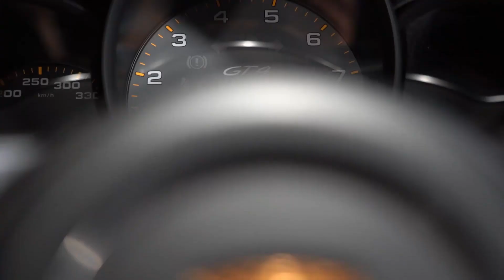WEST MOTORS LYON I Porsche 981 Cayman GT4 3.8 385 Ch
Porsche 981 Cayman GT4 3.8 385 Ch

Immatriculation Française

M.E.C : 01/09/2015

Options :

- Jaune Racing
- Jantes aluminium 20’’ GT4 Anthracite
- Système d’échappement sport
- Pack Sport Chrono avec application Porsche Track Presicion
- Phares PLDS à fond noir
- Réservoir à carburant 64 litres

- Intérieur tout cuir et alcantara Noir avec surpiqures contrastante Jaune Vitesse
- Sièges Sport Plus
- Ceintures de sécurité Jaune Vitesse
- Logo GT4 brodé sur les appui-têtes en Jaune vitesse
- Pack intérieur carbone
- Inserts décoratifs en carbone sur le tableau de bord
- Inserts décoratifs en carbone sur la console centrale
- Inserts décoratifs en carbone sur les panneaux de portes
- Volant en alcantara
- Ciel de toit en alcantara
- PCM avec module de navigation
- Pack Audio Plus
- Climatisation automatique bi-zone
- Module téléphone
- Clé du véhicule peinte en Jaune Racing
- Tapis de sol
- Filet de rangement

Offre de crédit ballon Possible : A partir de 880 € / mois pendant 36 mois avec 30 000 € d’apport

Véhicule garantie 12 mois valable dans le réseau Porsche en France et en Europe.